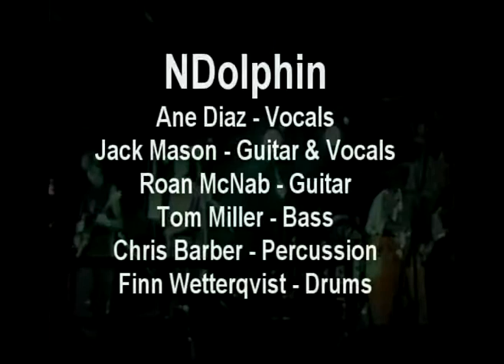NDolphin - Unknown Live Track - Club Barritz 1991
NDolphin band from Gainesville Florida, performing at Club Barritz in Clearwater Florida in 1991.  The band says this wasn't an official song yet, so they aren't sure it had a name at all. Video shot by Fred Mars, and then produced in 2011 by Steve McMullen